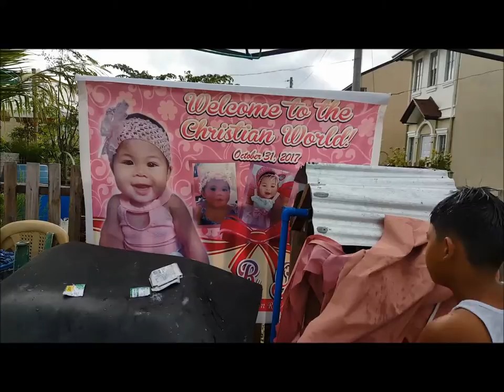Bathing in deepwell